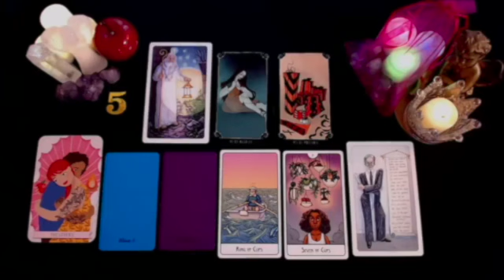ARIES IF WHAT I SAY DOESN'T COME TO YOU, DON'T COME HERE ANYMORE ❗️😱🔥 JUNE 2024 TAROT LOVE READING